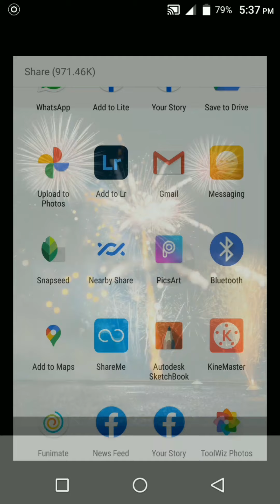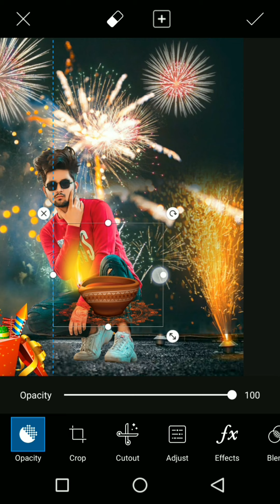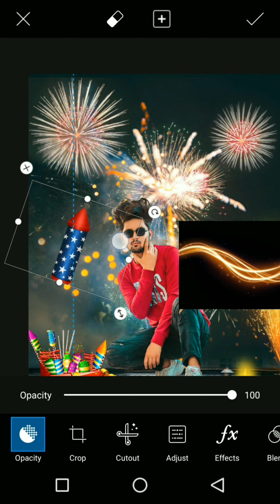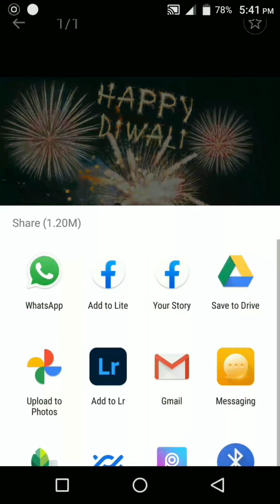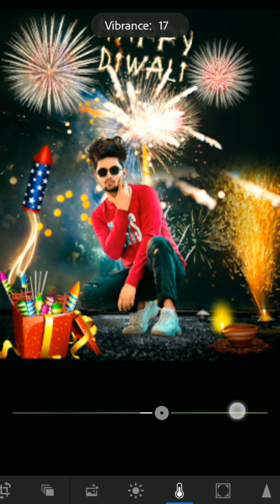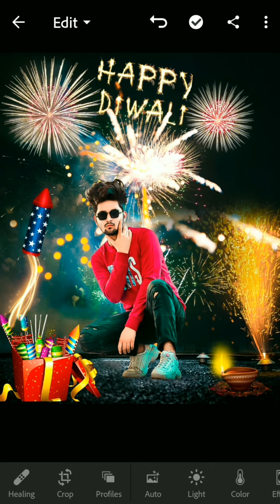New Dipawali Photo Editing ll PicsArt Dipawali Editing ll full information vide F Editing